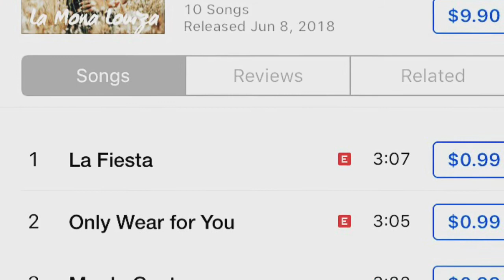How I got ready to sing the National Anthem at the Savemart Center